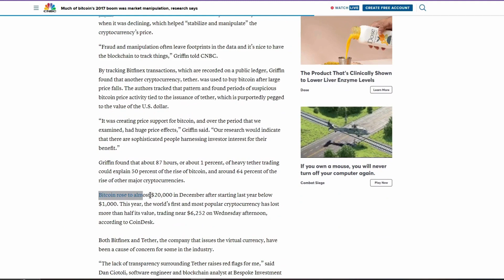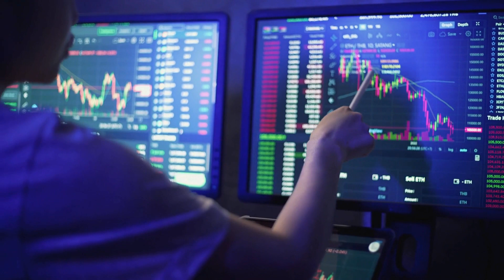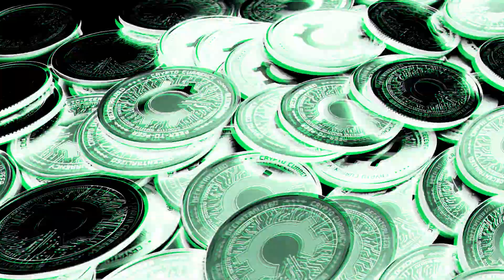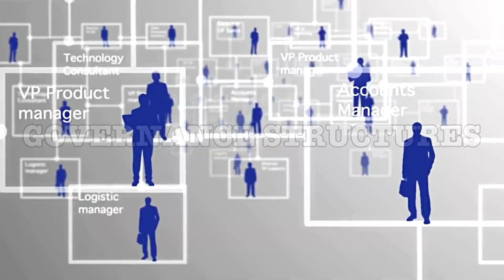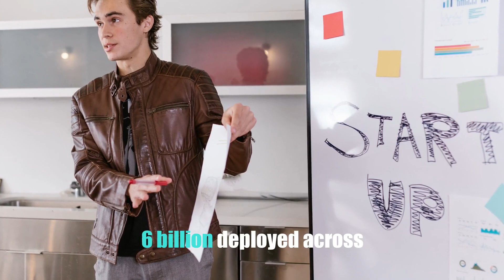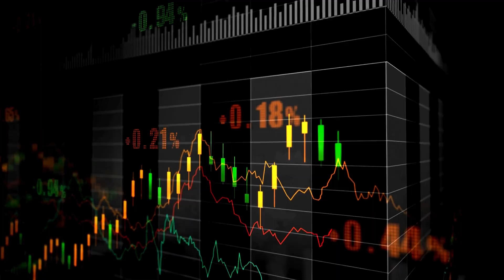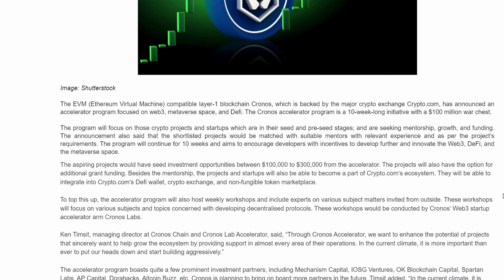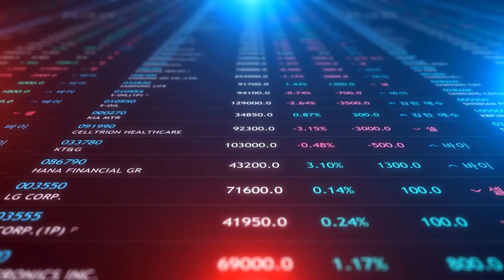Top 4 Cryptocurrencies I'm Extremely Confident About!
Top 4 Cryptocurrencies I'm Extremely Confident About. Discover why these coins are poised for significant growth, and stay ahead in the dynamic world of cryptocurrency investments.